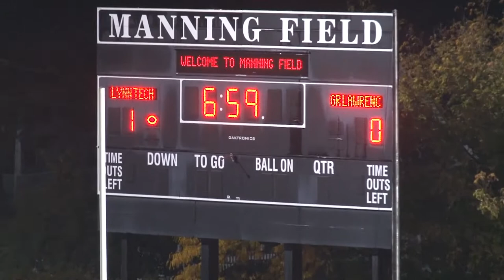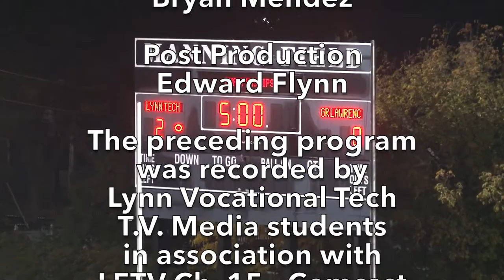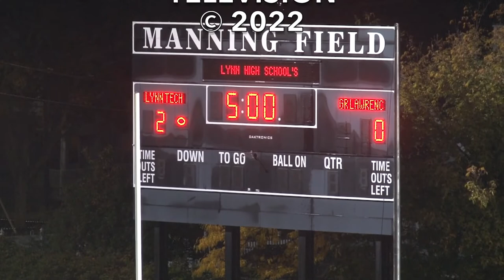Lynn Vocational Tech Girl's Soccer vs Greater Lawrence Tech October 17, 2022